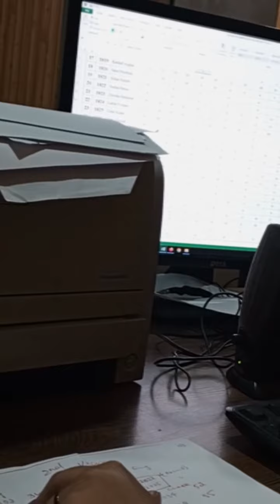JB srdi m kam krne mood na ho pr krna b zarori 😅🎉